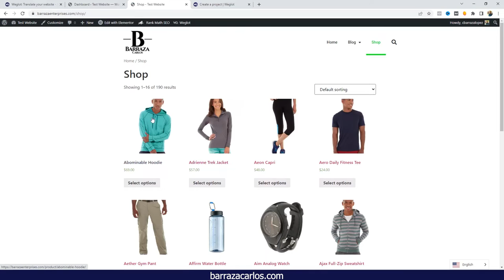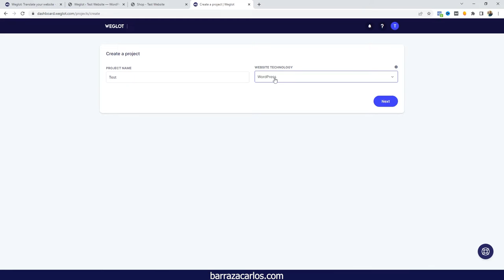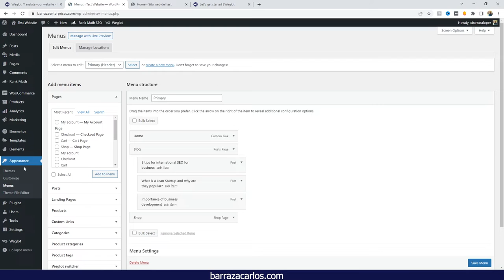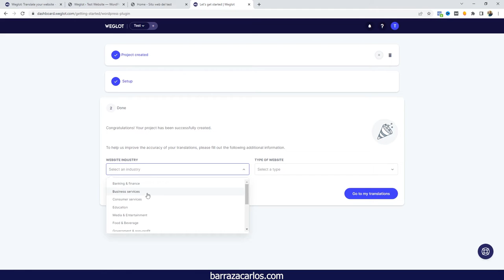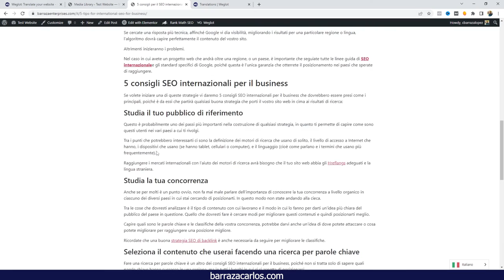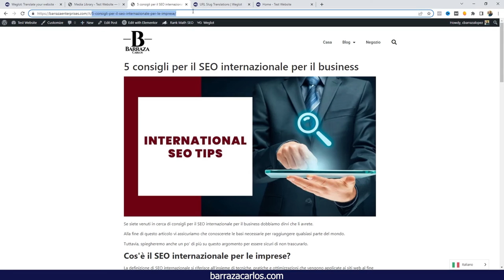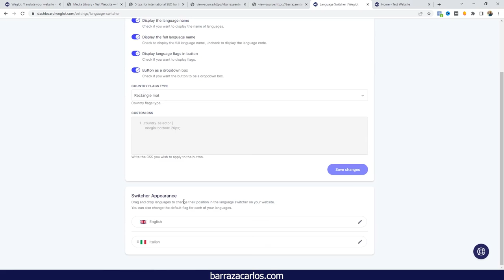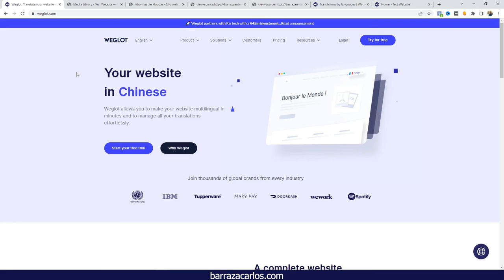⭐ Weglot Wordpress Advanced Plan Tutorial - Tradurre Woocommerce in pochi minuti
Ciao Youtubers,

Per saperne di più su Weglot Wordpress Advanced Plan e su come tradurre il vostro Woocommerce Store potete visitare

✅ Hai un sito web piccolo e semplice? Translatepress è un'opzione.

Questo video mostra le informazioni di Weglot Woocommerce, e cerco di coprire l'uso del plugin Wordpress multilingue
Weglot Wordpress Advanced Plan Tutorial video timeline in modo da poter avanzare velocemente all'argomento specifico.
00:00 - Weglot Wordpress Advanced Plan Tutorial
01:25 - Weglot Installazione
03:35 - Weglot Traduzione
04:40 - Weglot Wordpress
07:00 - Weglot Plan
07:45 - Tradurre l'immagine
09:33 - Weglot Dashboard
10:38 - Weglot URL Slug traduzione
11:22 - Weglot SEO & Hreflang
12:45 - Weglot Dashboard
13:55 - Aggiungere più lingue
15:03 - Final
Se vuoi scoprire di più su Weglot Wordpress Advanced Plan Tutorial ti consiglio di dare un'occhiata ai nostri vari altri video
Ora che hai visto il nostro video di YouTube su Weglot Wordpress Advanced Plan Tutorial ti è stato utile?
Per favore, metti "mi piace" al video per aiutare i tuoi amici che cercano la recensione di weglot o la recensione di wpml :)

Non dimenticate di seguirmi sui social media e di visitare il mio sito web.